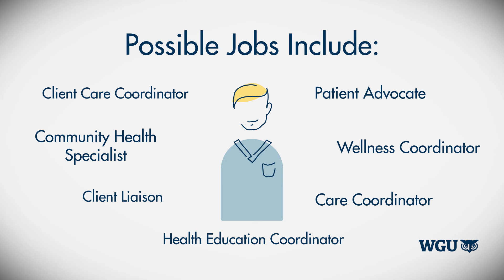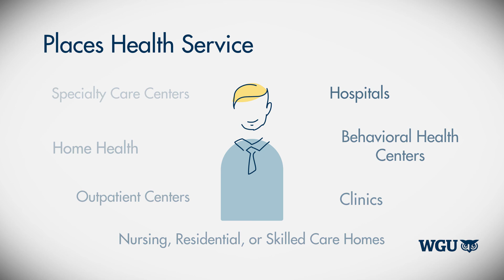Is a career in healthcare coordination right for you?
Are you considering a career as a health services coordinator? This video can help you decide if it’s the right career path for you. Find out what health services coordinators do—from coordinating with patients and care providers to execute plans that will deliver the best care possible, to finding resources within the community that can help improve patient outcomes. Learn what types of job people with a bachelor’s in health services coordination can hold—such as patient advocate, wellness coordinator, or community health specialist. And discover the wide variety of organizations where health services coordinators work—including hospitals, specialty care facilities, and even home health. If health services coordination is the right fit for you, take your next step and learn more about WGU’s online bachelor’s program in health services coordination.